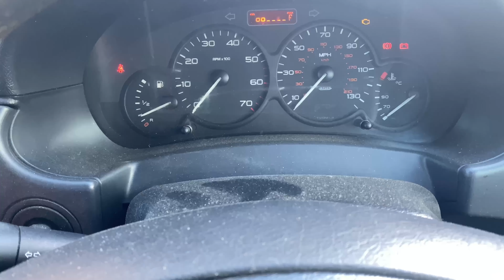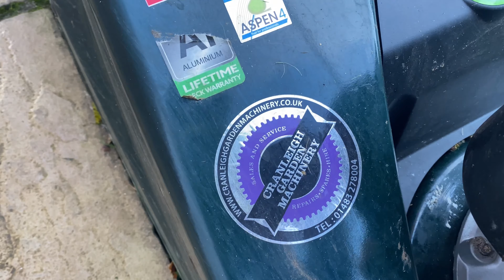A DAY IN THE LIFE OF A GARDENER#1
Hello and welcome to this the first of many gardening videos on my channel

In this episode we go through jobs and tools for each specific job and also some handy advise which helped me on my journey